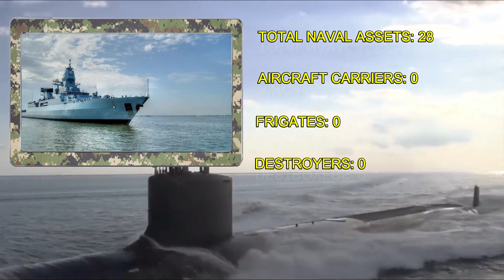How Powerful is Croatia?- Croatia Military Power 2020